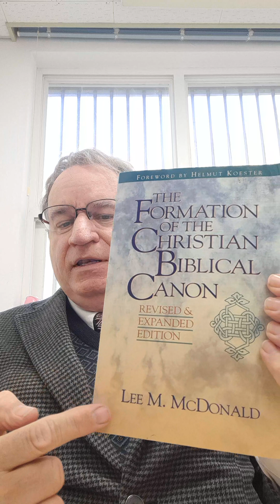Degeneration of the already Formed Biblical Canon (2)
A professor who is now 80 years old wrote a book or dissertation from Harvard University in 1987 incorporating all the vices that he has been taught there to talk about the Formation of the Christian Biblical Canon. But in his book of over 280 pages he had only one goal, to bury the Inspiration Criterion of 1 Timothy 3:16 claiming that it is not from above, but from below and that the community (James Sanders, the Episcopal professor at Harvard) or catholicity (F. F. Bruce in 1993 giving the flowers to the Catholic Church for their creation of the Canon!). This is what Koot van Wyk does in this video and the one following. Discussing the book of Lee M. McDonald on this topic. What scholars did not explain is the quality of the scholarship of the Library of Alexandria in the Ptolemaic times as explained by P. M. Fraser in his two volumes on Ptolemaic Alexandria. After 130 BC, the Iliad and Odussee was added and omitted and abbreviated! Similar phenomena that we find in the LXX.